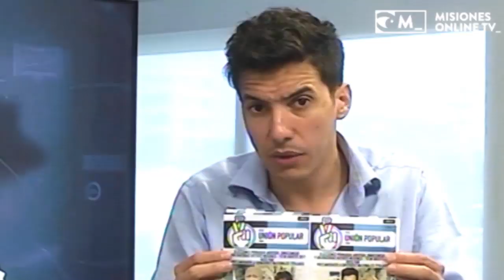Elecciones 2017 Los candidatos de Las Paso en MOL TV